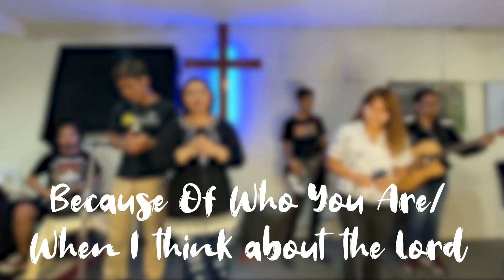BECAUSE OF WHO YOU ARExWHEN I THINK ABOUT THE LORD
This is a VMT Band Cover of Worship songs Medley.
VMT Band Members:
Lead vocal: Mommy KM Raketera
Back up Vocals: Jica Conde
                              Joshua Artillaga
Guitar: Carlo Maghirang
Bass Guitar: Sam Ramos
Drums: JL Maiquez